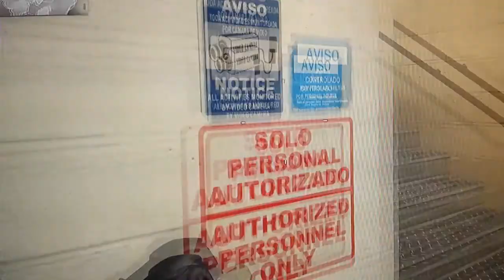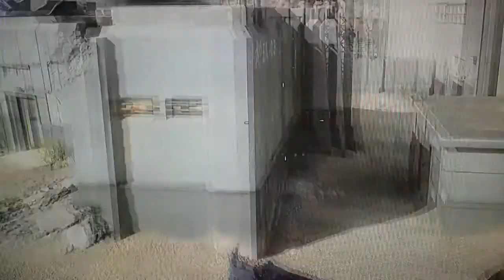Let's play call of duty ghost